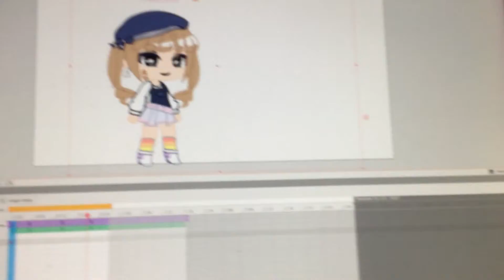Live2D Lip Sync test